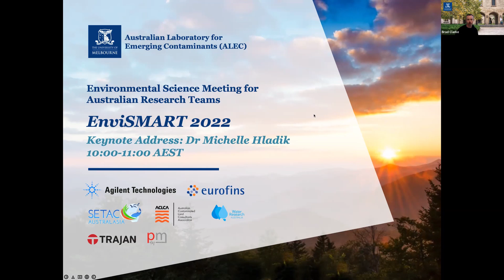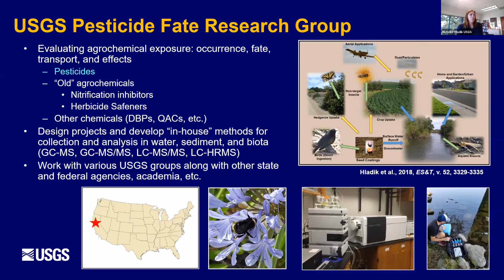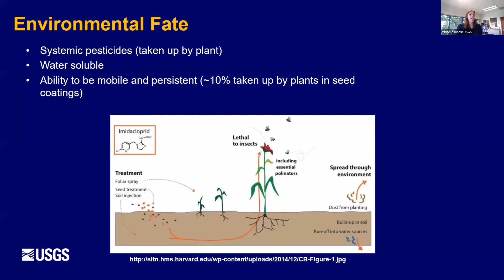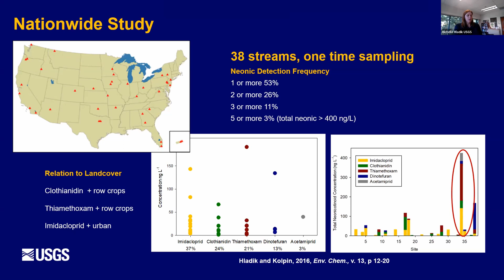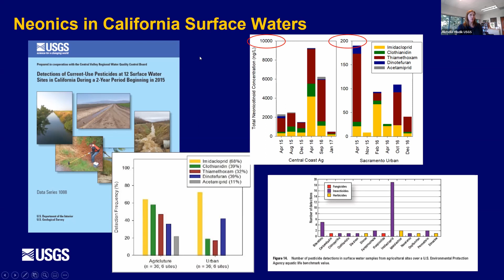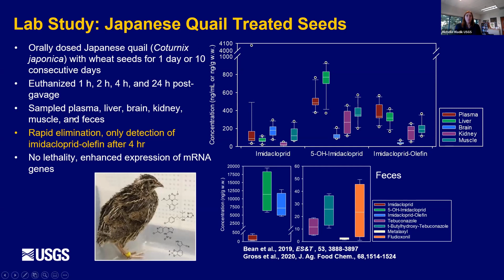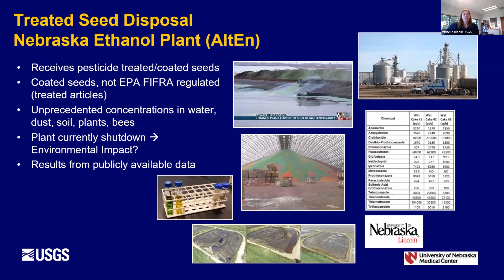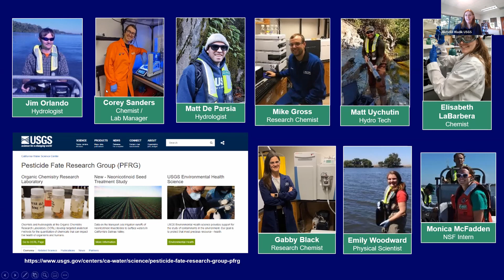EnviSMART Michelle Hladik - Neonicotinoid Insecticides: Studies on Enviro. Fate/Ecological Exposures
Neonicotinoid insecticides are under increased scrutiny because they have been implicated in pollinator declines and as potential aquatic toxicants. Similar to other insecticides, neonicotinoids are applied through sprays, soil drenches, and granules; however, one unique aspect of neonicotinoids is their application as seed coatings which has been a large driver in their increased usage across the globe. To better understand the fate and transport of neonicotinoid insecticides recent studies have analyzed multiple neonicotinoids in environmental matrices including non-target biota such as wild pollinators. These environmental data are important in determining how neonicotinoid applications are entering the environment and the potential risk of neonicotinoids to non-target aquatic and terrestrial organisms.